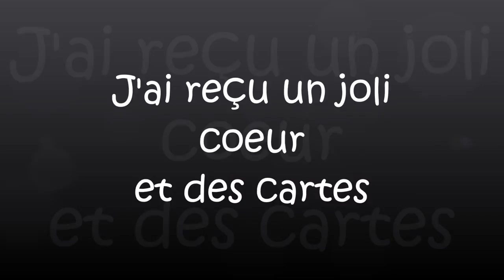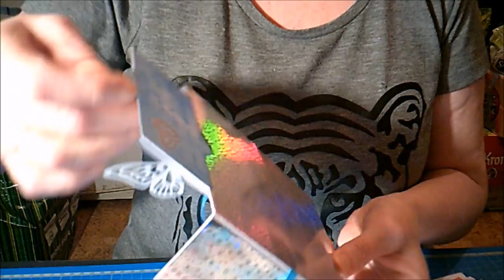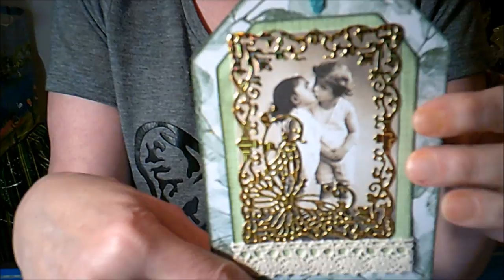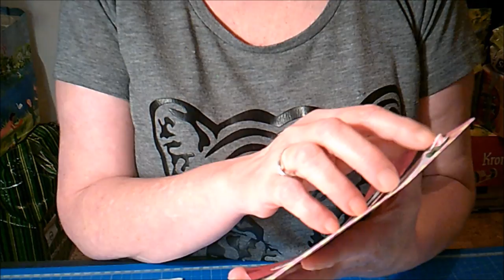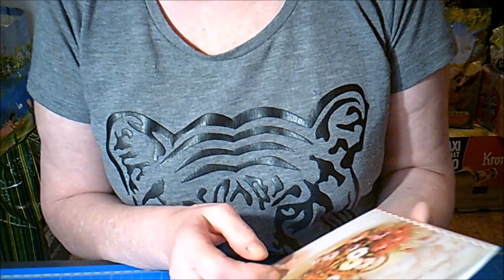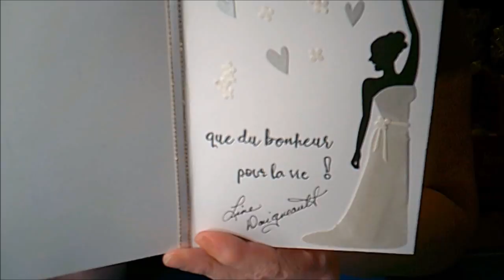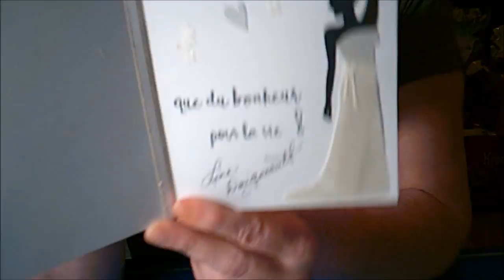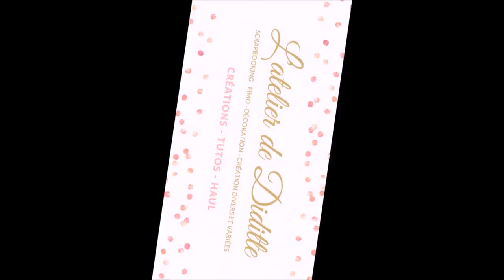J'ai reçu un joli coeur et des cartes